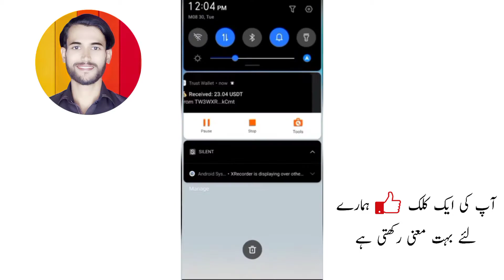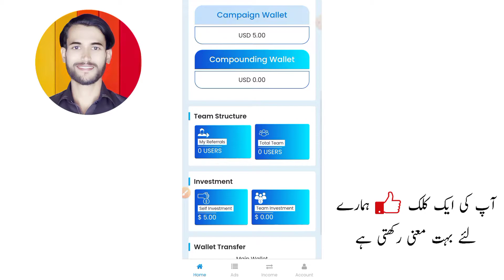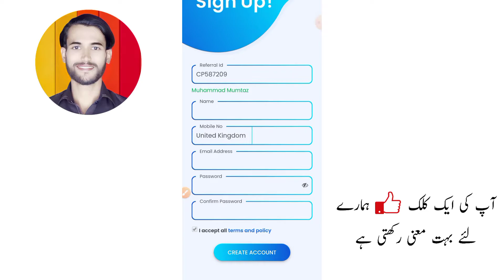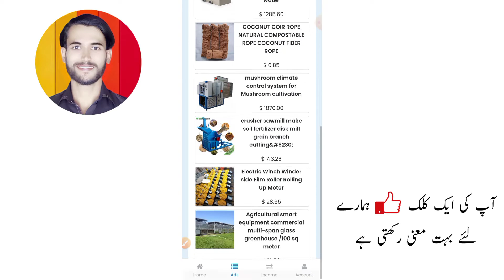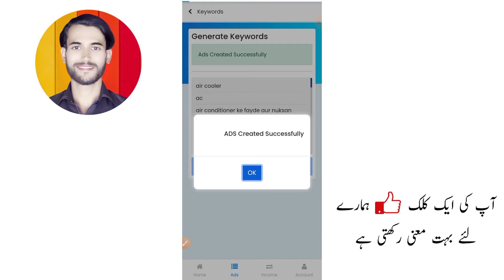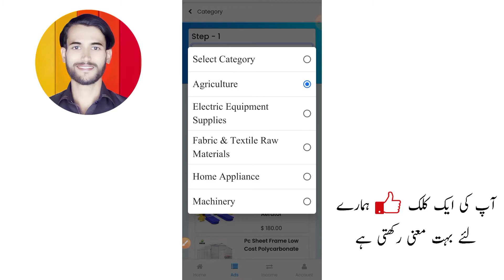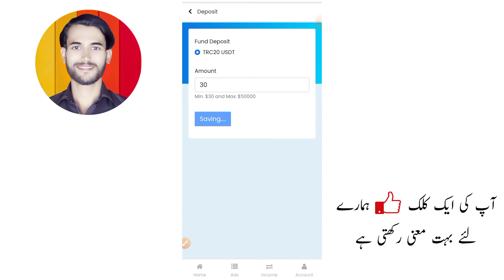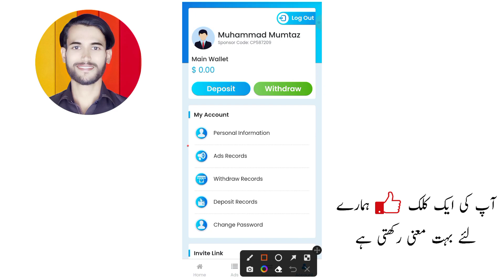Cryptoads.uk | 24$ Live Payment | Online Earning Site In Pakistan 2022 | Today New Earning App 2022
Cryptoads | Cryptoads uk | Cryptoads uk full review | Cryptoads uk real Or Fake | Cryptoads uk Withdraw Proof

This Project Like Google Adsense 🚀

Sign Up for Free and Get $5 Sign Up Bonus 🤝

✅ 5% Profit / Day
✅ Instant Deposits.
✅ Instant Withdrawals.
✅ 10 Million + users Worldwide

Minimum Deposite is $30
Minimum Withdrawal $20
Withdrawal charges 4.00% only

COVER TOPICS
real earning app with payment proof
how to earn money by watching ads watch ads and earn money online
Top 30 Website Of This Week:
Bountyhr com
Lyfea net
My4gdatabn xyz
Skywealth vip
Skytasks vip
earnshope com
oxxotask com
vet cm
fnac88 com
gotrx vip
Paramountstreaming com
bitcoin-prof com
newways pro
loblaws vip
wawagoods com
coinftx vip
tron1 me
tbmall66 com
usdt911 com